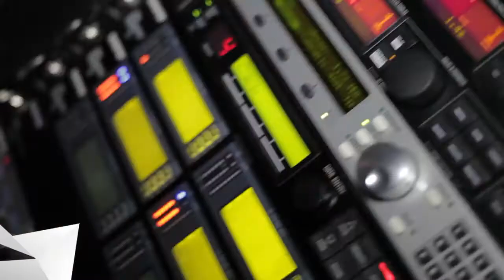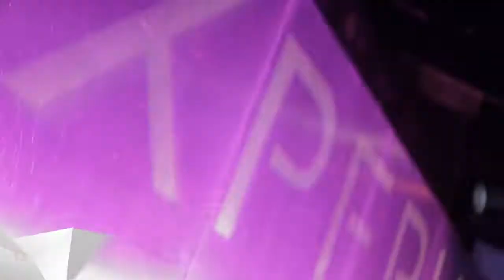FabSony Chicago shot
Sony Xperia presents BackStage Access Tour Chicago w/ Fabolous, Rockie Fresh, Chance the Rapper, Lil Reese and Fredo Santana